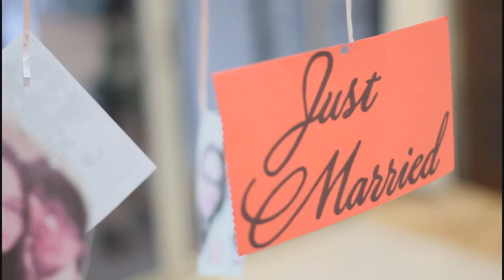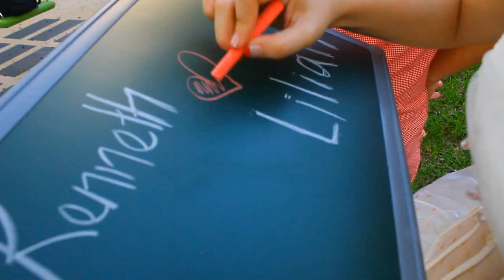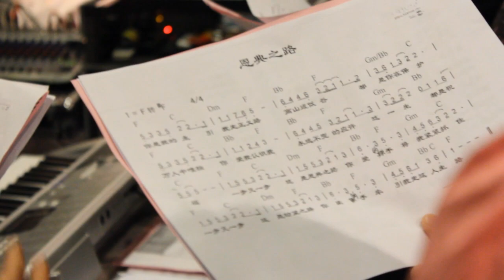Kenneth + Lilian Cinematic Wedding MV...by ‧i galleries‧《愛攝影》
這又是一個我們花費了不少心思拍攝及制作的Wedding MV...感謝所有幕前幕後參與的"演員",以及制作人員,因為妳們,為這個短片注入了不一樣的生命力~~

Congrats Kenneth & Lilian^^